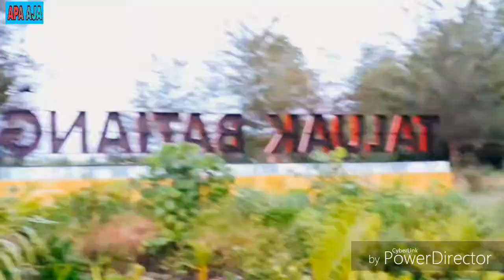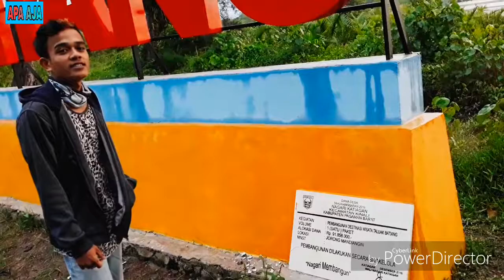Ini Baru Destinasi Wisata Terpopuler Taluak Batiang Pasaman Barat | wonderfull indonesia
jembatan taluak batiang adalah objek wisata yang akan dikembangkan oleh pemerintah pasaman barat untuk di masa yang akan datang marilah kita ramaikan objek wisata baru ini demi kemajuan wisata  pasaman barat,